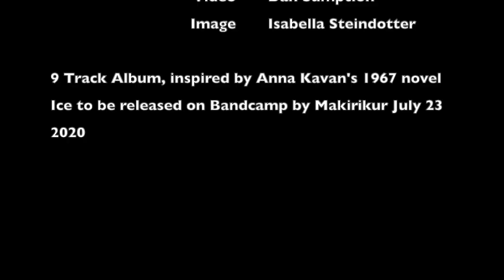Ice 1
Track 1 from the Album Ice by Makirikur, inspired by the 1967 Anna Kavan novel. The 9 track album is to be released via Bandcamp on March 27 2021.